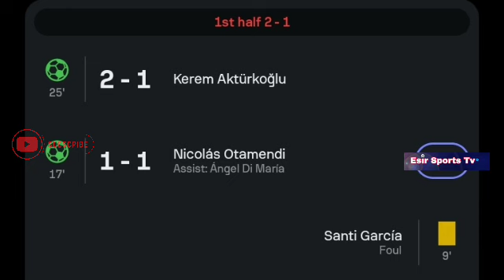Kerem Aktürkoğlu Goal, Benfica vs Gil Victoria (2-1) All Goals and Extended Highlights